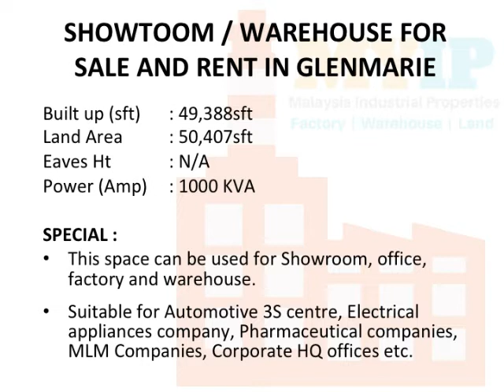COMMERCIAL WAREHOUSE FOR SALE RENT IN HICOM GLENMARIE INDUSTRIAL PARK SHAH ALAM 49KSFT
PROPERTY DETAILS :

LOCATION :  GLENMARIE INDUSTRIAL PARK, SEKSYEN U1 SHAH ALAM, SELANGOR MALAYSIA

BUILDING TYPE : 4 STOREY OFFICE CUM 2 STOREY WAREHOUSES

TENURE : Freehold

LAND AREA : 50,407sft (1.157 Acre)

BUILT UP :
Warehouse : 8,980sft (Grd) / 5,220sft (1st)
Office : 9,264sft (Grd) / 9,264sft (1st) / 9,362sft (2nd) / 7,298sft (3rd)
TOTAL : 49,388sft

ELECTRICITY SUPPLY : 1000KVA

CEILING HT : Approx 30ft

SPECIAL :
~ This space can be used for Showroom, office, factory and warehouse
~ Suitable for Automotive 3S centre, Electrical appliances company, Pharmaceutical companies, MLM Companies, Corporate HQ offices etc.
~ Highly visible from Highway
~ 2 passengers lift
~ FREE approximately 20 parking lots
~ Modern looking building
~ Security guard house

SALE : RM10 mil
RENTAL : RM120,000 nego

WE ARE SPECIALIST IN SALE AND RENTAL OF INDUSTRIAL PROPERTIES WITHIN THE GREATER KL REGION. OWNERS ARE WELCOME TO LIST.

COMMERCIAL WAREHOUSE FOR RENT IN HICOM GLENMARIE INDUSTRIAL PARK SHAH ALAM 49KSFT